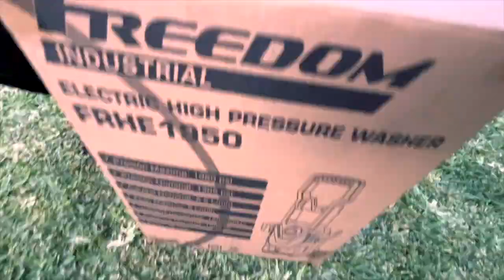HIDRO LAVADORA - FRHE 1950 FREEDOM INDUSTRIAL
Y demas plataformas...